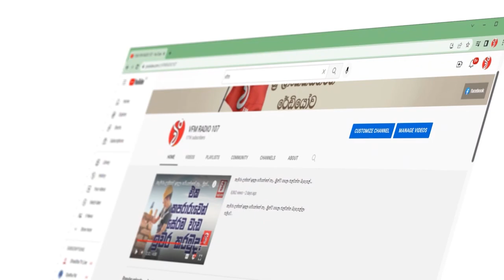දේශබන්ධුට ආශුගේ සුබ පැතුම්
දේශබන්ධගේ අවධානය ලක්විය යුතු තැන් ගැන ආශුගේ අනතුරු ඇගවීම්
දැන් වැඩබලන නෙවේ එකෙන්ම පොලිස්පති